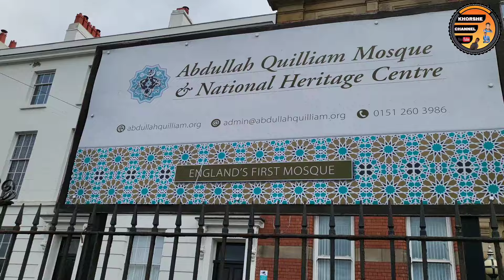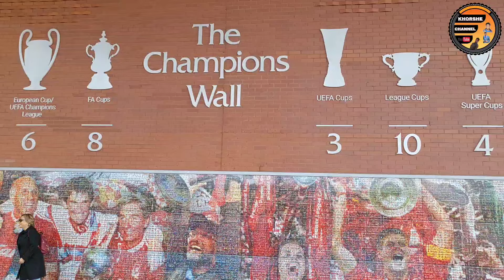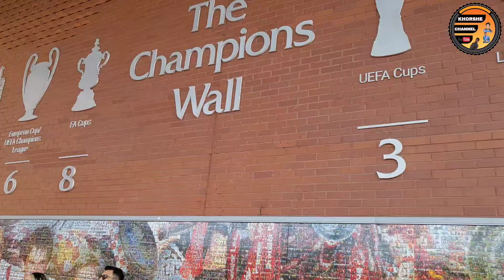Barnamij Karka Muyi Wa Liverpool